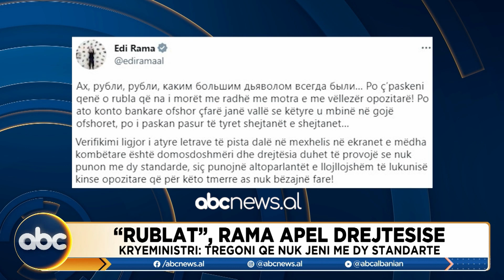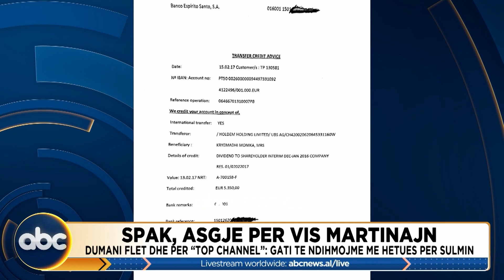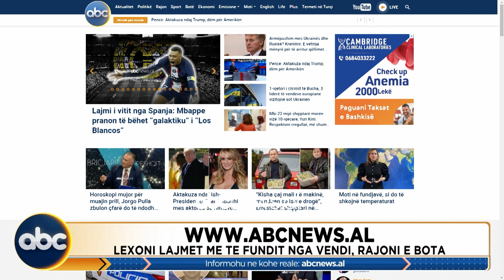Edicioni i lajmeve, ora 14:00, 31 mars 2023 | ABC News Albania